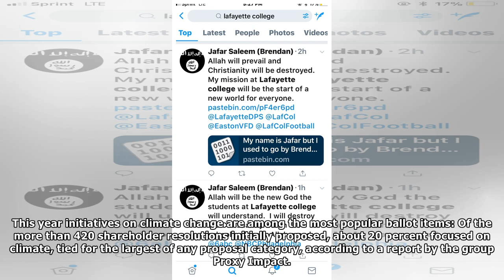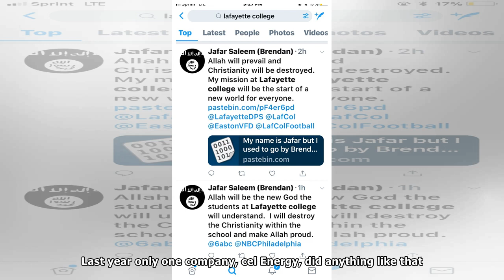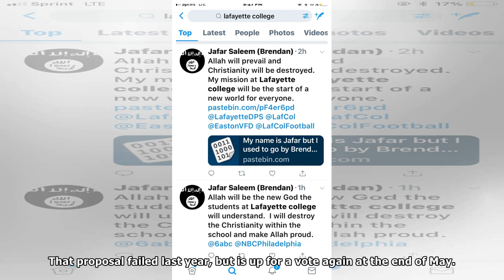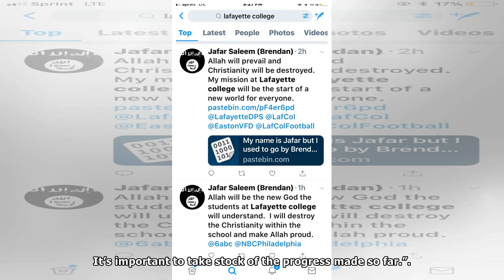Powerful Investors Push Big Companies to Plan for Climate Change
Fortune 500 corporations like Chevron and Kinder Morgan are facing renewed pressure from climate-focused activist investors. This year some of the most powerful shareholders, which include giant mutua...